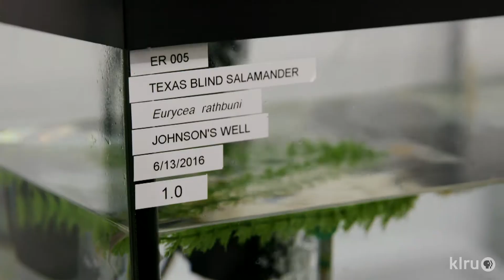Plastic Planet | Trailer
Artist Calder Kamin uses plastic bags to create her ecofriendly, otherworldly sculptures.